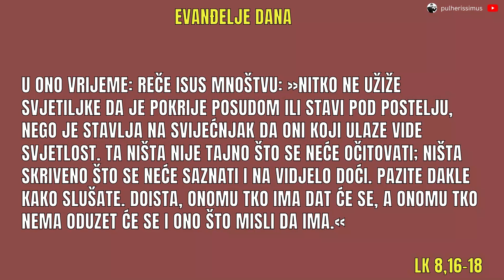PRED BOGOM NEMA TAJNI - EVANĐELJE DANA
U odlomku iz Evanđelja po Luki 8,16-18, Isus koristi metaforu svetiljke kako bi naglasio važnost svetla, odnosno istine i mudrosti, koje ne smeju biti sakrivene. Govori o tome da svetlost mora biti postavljena na videlo kako bi osvetlila put drugima. Isus naglašava da će sve što je skriveno biti otkriveno, a onima koji slušaju pažljivo biće dato još više razumevanja. Ovaj odlomak nas poziva da delimo istinu i živimo u svetlu Božje ljubavi i mudrosti.

👀 POGLEDAJTE SLIJEDEĆE PRILOGE:

🙏 ISUSOVE RIJEČI LJUBAVI KOJE TREBATE ČUTI - UTJEŠIT ĆE VAS, DONIJETI BOŽJU LJUBAV I MIR